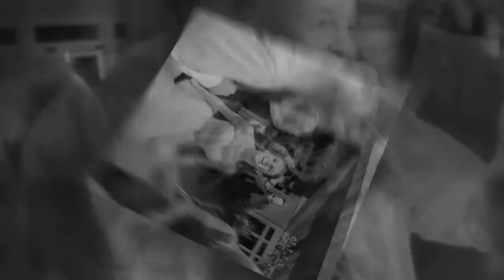Alacci-Wallace Wedding Commonwealth Manor ... John Kellar Photography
Alacci-Wallace Wedding